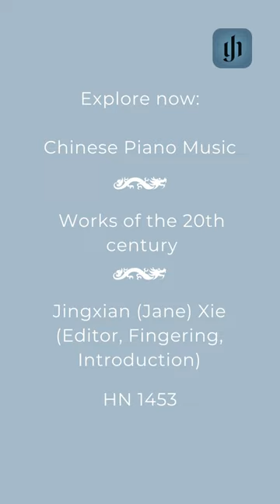Jane Xie performs "Flower Drum" by Qu Wei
"Flower Drum" – the title of this piece conjures up wonderfully colourful associations, hinting at a whole world of various traditions, dances and folk songs. Find out more about this piano piece by Qu Wei in our reel – and also explore other outstanding works by 20th-century Chinese composers in the new edition of Chinese Piano Music, edited and fingered by Jingxian (Jane) Xie